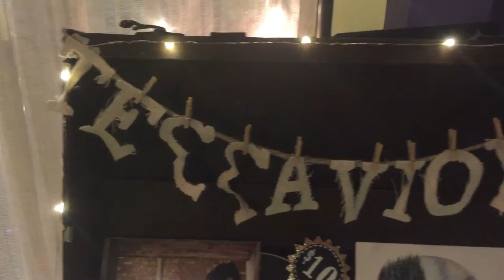Meeting Tessa Violet, Rusty Clanton, Dodie Clark, & Jon Cozart!!!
I GOT TO MEET MY YOUTUBE INSPIRATION TESSA VIOLET!! Words cannot describe the excitement I had this past weekend. They were all so amazing and I'm so glad I got the opportunity to meet them all and help them out! So happy!
Get yourself out there, step outside of your comfort zone and do something you won't regret!!
-TheRealImaginary

RealImaginary95
Musical.ly:
TheRealImaginary